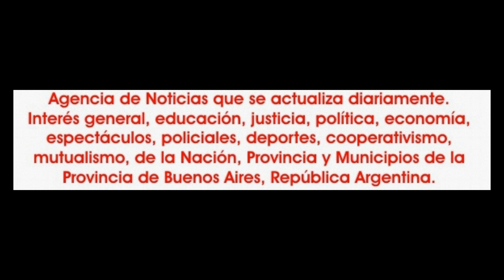2019-12-28. Damusar II. Cobras. 05.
El sábado 28 de diciembre de 2019, el estudio de danzas CS Urbano, de la ciudad de José C., Paz, que abrió sus puertas unos meses antes, más precisamente el 23 de marzo de 2019, realizó su primer muestra anual, en el teatro Premier de la ciudad de Buenos Aires, presentando el espectáculo "Damusar 2da. edición - Fuego".
CS Urbano tiene la dirección general de Marcela Ruviño y la dirección artística de Carlos Sánchez quien conjuntamente con los profesores y alumnos de las distintas disciplinas subieron a escena coreografías de los más diversos estilos y además Carlos Sánchez, realizó la apertura con Yulunga, su compañia de baile con diecinueve integrantes con coreografía y dirección de Carlos Sánchez.
Luego fue la presentación de cada una de las danzas que se enseñan en CS Urbano, que está ubicado en Joaquín V. González y Paunero, en la ciudad de José C. Paz.
Es así que el programa contemplo lo siguiente:
Fusión urbana. “Liberación”. Prof. Nicólas Sanessi con Luna, Lourdes y Aldana cantón.

Hip Hop Juvenil.  “Arabia”. Prof. Carlos Sánchez. Josefina, Iara, Valen, Nahuel, mateo, Martina, Nahiara y Chave.

Reggaeton infantil. Profesora: María Sol Giusti.

Hip hop adultos. “Cobras”. Prof.:  Carlos Sánchez.  Ari, Jus, Ro, Agus, Wanda, Lee, Katy, Maxi, C eci, Alex, Ailen, Den, Sofy, Nati, Aldi.

Free Dance. “Fuego Interior. Prof.: Micaela Iwaniuk. Paola, Nahuel, Gianfranco, Delfina, Luna.

Comercial dance. “Chapiadores”. Prof.: Ju Vargas. Wanda, Sofía, Sasha, Maxi, Lourdes, Denise, Ariana, Aldana, Ailen.

Danza árabe: “Árabe fusión”. Profesora: Magalí G. Casco. Marcela Ruviño, Aldana Cantón, Milena Zárate, Jazmín Zárate, María Sol Giusti, Katherine Altamirano, Juliana Farías.

Urbano Infantil: “Recreo”. Prof.: Katherine Altamirano. Alma Gallardo, Aylin Gallardo, Candela Suárez, Xiomara Lugones.

Comedia musical. “El rey León”. Prof.: Micaela Iwaniuk. Milagros, Luna, Gianfranco, Nahuel, Paola, Romina.

Hip hop adultos. “Dinastía”. Prof. Carlos Sánchez.  Sasha, Ari, Ro, Jus, Agust,Wanda, Leo, Katy, Maxi, Ceci, Alex, Den, Sofi, Naty, Aldi.

Salsa. “Ritmo candente”. Prof.: Rodh Wolf. Mari Jane, Cynthia Sánchez, Diego Vera, Yésica Sánchez, Diego Gutiérrez, Alejandra Sánchez, Jorge Lezcano, Carolina Velázquez, Mario Salvatierra.

Contemporáneo. “Love you””. Prof.: Tatiana Bessarez. Aldana Cantón, Lourdes Suárez, Candela Suárez, Sasha Morales, Marcela Ruviño. Luna Vega.

Reggaetón y Urbano. “Ritmo”. Prof.: María Sol Giusti y Khaterine Altamirano.

Danza árabe. “Baladí”. Prof. Magali. G. Casco. Marcela Ruviño, Aldana Cantón, Milena Zárate, Jazmín Zárate, María Sol Giusti, Khaterine Altamirano, Juliana Farías.

Danza árabe infantil. “Kurd Aza”. Prof. Laura Ortiz. Luna Vega, Milagros Aseguin, Alma Gallardo, Aylin Gallardo.

Hip Hop adultos. “Terroristas”. Prof. Carlos Sánchez. Sasha, Ari, Ro, Jus, Agust,Wanda, Leo, Katy, Maxi, Ceci, Alex, Den, Sofi, Naty, Aldi.

Free dance. “Miedo en pasiones amorosas. Prof.: Micaela Iwanjuk. Paola, Nahuel, Gianfranco, Delfina, Luna.

Urbano: “Owners of the fire”. Prof. Katherine Altamirano. Naty, Lourdes, Luna, Sol, Khaty.

Hip hop juvenil.  “Arabia”. Prof. Carlos Sánchez. Josefina, Iara, Pili, Valen, Nahuel, Mateo, Martina, Nahiara, Chave.

Danza árabe infantil. “Árabe Fusión”. Prof. Laura Ortiz. Luna Vega, Milagros Aseguin, Alma Gallardo, Aylin Gallardo.

Comercial dance. “Fuego”. Prof.: Ju. Vargas. Wanda, Sofía, Sasha, Maxi, Lourdes, Denise, Ariana, Aldana, Ailen, Ludmila.

Danza árabe. Grupo Zyrah. “Derbake”. Prof. Magalí G. Casco. Marcela Ruviño, Aldana Cantón, Milena Zárate, Jazmín Zárate, María Sol Giusti, Katherine Altamirano y Juliana Farías.